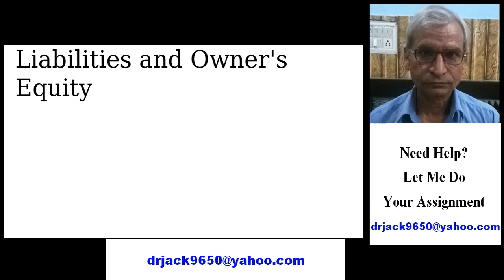7.for adj entry was prepaid rent Dr. and rent exp in Cr. Problem 3-06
7.for adj entry was prepaid rent Dr. and rent exp in Cr. Problem 3-06 The following are the trial balance and the other information related to James Consulting Engineer. Credit $760 JAMES CONSULTING ENGINEER TRIAL BALANCE DECEMBER 31, 2020 Debit Cash $29,500 Accounts Receivable 56,100 Allowance for Doubtful Accounts Supplies 2,500 Prepaid Insurance 1,900 Equipment 29,600 Accumulated Depreciation Equipment Notes Payable Common Stock Retained Earnings Service Revenue Rent Expense 9,880 Salaries and Wages Expense 34,590 Utilities Expenses 1,300 Office Expense 740 $166,110 6,076 7,200 10,000 26,442 115,632 $166,110 1. Fees received in advance from clients $5,890, which were recorded as revenue. 2. Services performed for clients that were not recorded by December 31, $4,821. 3. Bad debt expense for the year is $1,398. 4. Insurance expired during the year $478. . Dau ucuL CAPCHSC TUI LIIC year is puzu. 4. Insurance expired during the year $478. 5. Equipment is being depreciated at 10% per year. 6. James gave the bank a 90-day, 10% note for $7,200 on December 1, 2020. 7. Rent of the building is $760 per month. The rent for 2020 has been paid, as has that for January 2021, and recorded as Rent Expense. 8. Office salaries and wages earned but unpaid December 31, 2020, $2,522. From the trial balance and other information given, prepare annual adjusting entries as of December 31, 2020. (Credit account titles are automatically indented when amount is entered. Do not indent manually. If no entry is required, select No entry for the account titles and enter o for the amounts.) No. Account Titles and Explanation Debit Credit 1. Service Revenue 5890 Unearned Service Reve 5890 2. Accounts Receivable 4821 Service Revenue 4821 3. Bad Debt Expense 1398 Allowance for Doubtful 1398 Insurance Expense 478 Prepaid Insurance 478 Depreciation Expense 2960 Accumulated Depreciati 2960 6. Interest Expense 60 8. Salaries and Wages Expen 2522 Salaries and Wages Pay 2522 Prepare an income statement